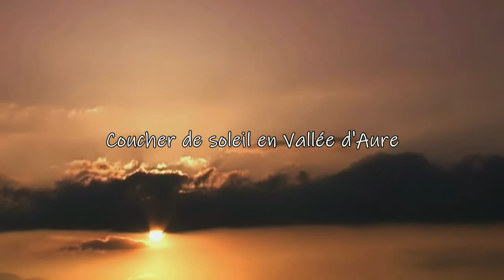En Vallée d'Aure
En Vallée d’Aure, descente nocturne de la Montagne d’Areing, avec pour toile de fond l'Arbizon et Joyeux Noël !